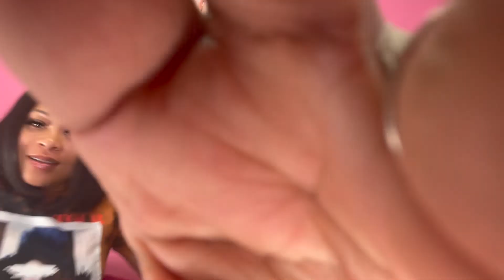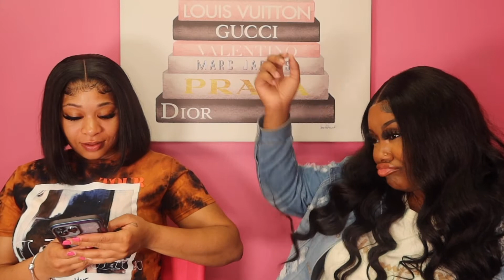DRUNK SONG ASSOCIATION FT. TAY RENAE | FUNNY ASF!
TIME STAMPS ♡